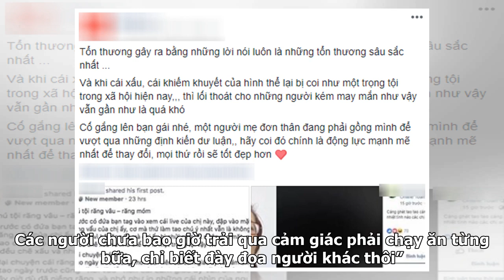Bị miệt thị 'xấu xúc phạm người nhìn', mẹ đơn thân bán hàng online kiếm tiền nuôi con bật khóc nứ...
Bị miệt thị 'xấu xúc phạm người nhìn', mẹ đơn thân bán hàng online kiếm tiền nuôi con bật khóc nức nở ngay trên sóng livestream
Dù biết thời đại này quyền lực của thị giác lên ngôi, chúng ta có thể chọn xem, mến hoặc hâm mộ những thứ hợp nhãn, những người xinh đẹp xung quanh mình. Ấy thế nhưng, điều đó không đồng nghĩa với việc chúng ta tự ban cho mình cái quyền được bỉ bai, mạt sát với những ai có vẻ bề ngoài không được lun...